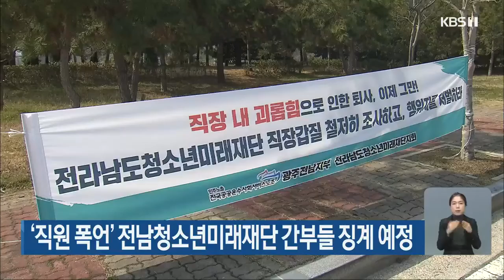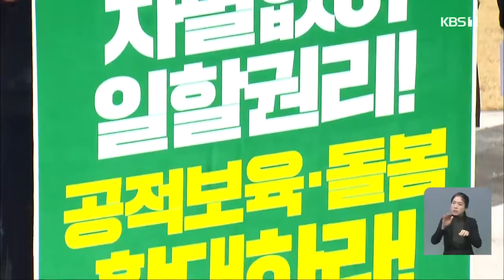광주 제조업체 노동자, 기계에 끼여 숨져 外 / KBS 210308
광주 제조업체 노동자, 기계에 끼여 숨져
'직원 폭언' 전남청소년미래재단 간부들 징계 예정
'저금리 대출 미끼' 전화금융 사기 기승
'미얀마 민주화 지지 연대기구' 결성 추진
"여성 노동자 성차별 심각...철폐해야"